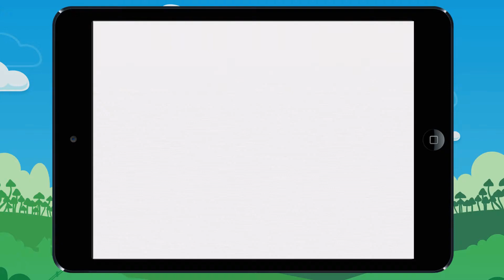Vidéo 4 Trouve le nombre qui manque ! Exemple1